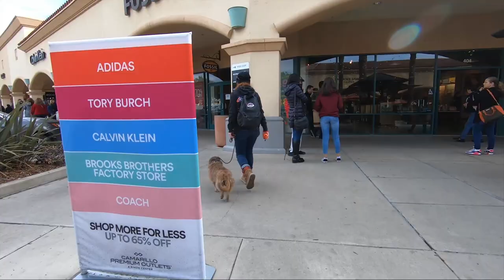LABRADOR TERRIER MIX / DOG TRAINING